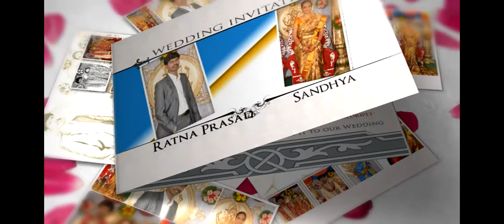SeeMyMarriage.com Wedding Invitation Video, Live Marriage Streaming Broadcast Chilakaluripet,